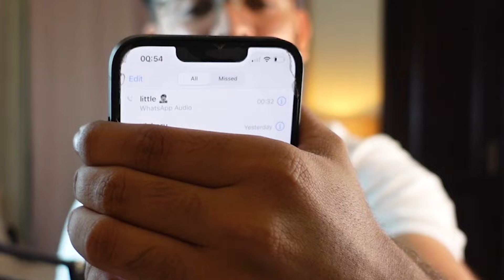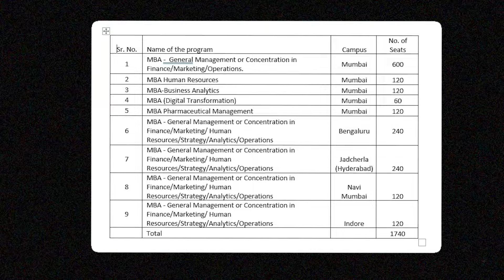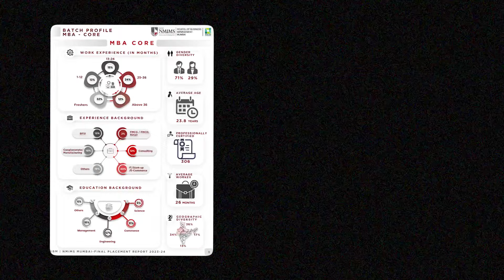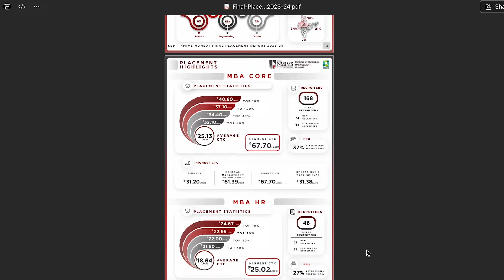A to Z information of NMIMS | NMIMS MBA Review: Admission Process, Placements, Campus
If you're looking to get into a Top Business School, this video is for you.

Get to know everything about - NMIMS admission process, NMIMS placements, and all you need to know about NMIMS Mumbai.

I’ve also covered the NMIMS ranking, NMIMS cut-off, and the NMIMS fees structure so that you have a clear idea before applying.

NMIMS has a total of five campuses, with the oldest one being the Narsee Monjee campus in Mumbai. The other four campuses are located in Hyderabad, Indore, Bangalore, and Navi Mumbai.
All these campuses offer a common MBA core program, which further includes specializations like Marketing, Operations, and Finance.

These specializations are available at all of their campuses, and the best part is that the curriculum is the same across all - which means you get to learn the best from anywhere.

NMIMS has a legacy of excellence with its world-class faculty, state-of-the-art infrastructure, and a robust network of successful alumni. From diverse specializations to extensive industry exposure, NMIMS prepares students to thrive in the competitive business world.

The curriculum is designed to give you not only academic knowledge but also hands-on experience through internships, case studies, and corporate interactions.

Learn about the NMIMS entrance exam, the vibrant NMIMS student life, and what it's like to pursue an MBA at NMIMS.

We'll also dive into NMIMS MBA reviews, the NMIMS selection process, and the difference between the NMIMS Bangalore campus and NMIMS Hyderabad campus.

Whether you're curious about NMIMS courses and programs, the NMIMS Mumbai MBA experience, or just want to know why choose NMIMS, this video covers it all.

Find out why NMIMS college is one of the top choices for management studies and how student life at NMIMS offers a rich and dynamic experience for future leaders. Plus, you'll get insights into the career opportunities and networking prospects NMIMS students can explore after graduation.